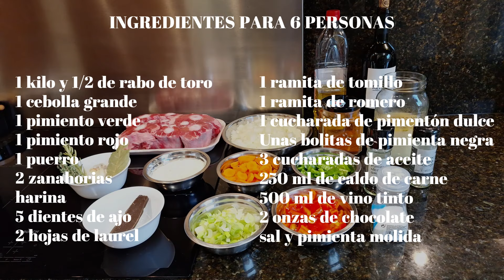RABO de TORO a la CORDOBESA | Peculiar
Una receta muy antigua de mi madre, que suelo hacer para mis invitados a menudo; les gusta mucho y quedan encantados. Hacedla, ya veréis. Se acompaña con puré de patata, patatas fritas, arroz blanco, etc.
Os invito a visionar mis anteriores vídeos, seguro que encontraréis alguna receta que os guste.

1 kilo y 1/2 de rabo de toro
1 cebolla grande
1 pimiento verde
1 pimiento rojo
1 puerro
2 zanahorias
harina
5 dientes de ajo
2 hojas de laurel
1 ramita de tomillo
1 ramita de romero
1 cucharada de pimentón dulce
Unas bolitas de pimienta negra
3 cucharadas de aceite
250 ml de caldo de carne
500 ml de vino tinto
2 onzas de chocolate
sal y pimienta molida